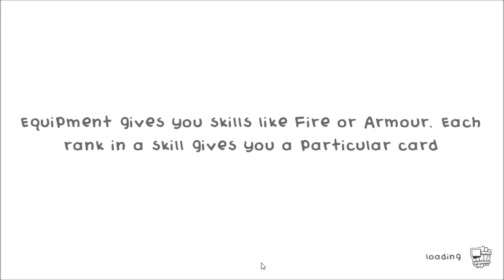Guild of Dungeoneering: Ep. 2: Killin the game and a Boss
More Battles, More Excitement, More Killing!